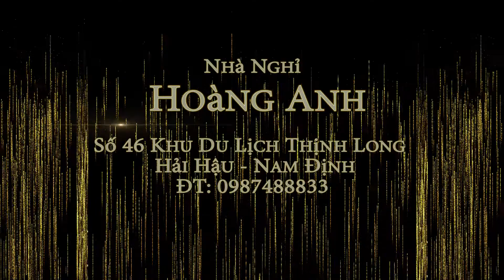46 Hoang Anh Thinh Long Hai Hau Nam DInh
Quay phim: Trần Đạt , Nguyễn Đat
Lời Bình: Nhất Thắm
Viết lời bình: Trần Doanh
Bảo Lan Media